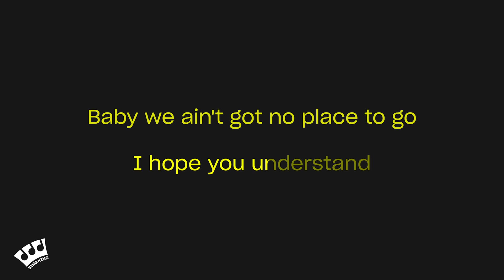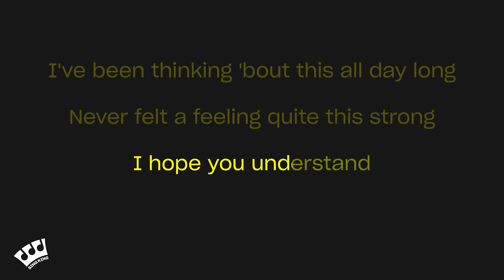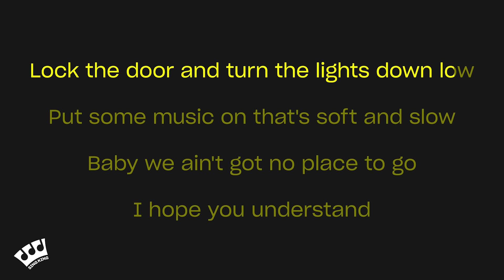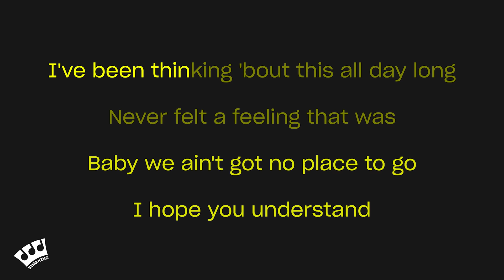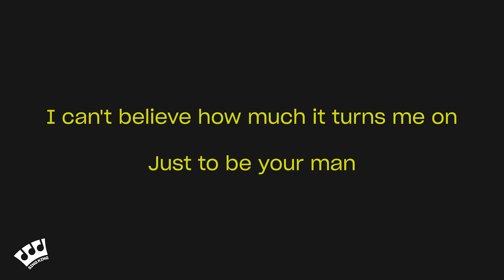Josh Turner - Your Man (Karaoke Version)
Karaoke sing along of “Your Man” by Josh Turner from Sing King Karaoke

0:00 Intro
0:03 Josh Turner - Your Man (Karaoke Songs)
3:08 Up Next